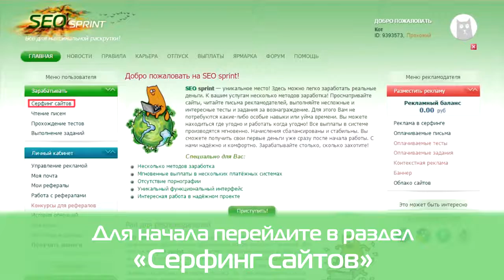SeoSprint.net Серфинг сайтов Простой заработок на кликах